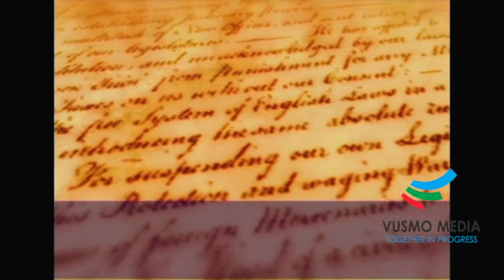Episode 1: Nzunza and Manala history.